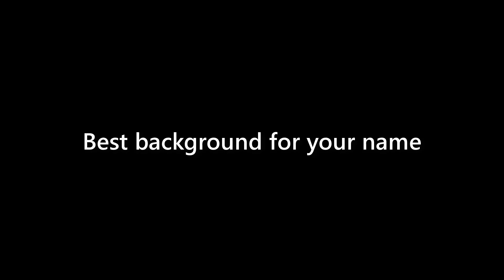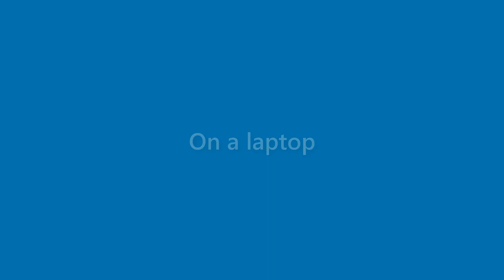August Reid - appearance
Name Look - August Reid - appearance. In this video we present "August Reid" name look and feel in various scenarios.
This video will cover:
How does "August Reid" look as a personal letterhead?
How does "August Reid" look on a business card?
How does "August Reid" look on a computer/laptop screen?
How does "August Reid" look with different background colors?
How does "August Reid" look with various fonts?